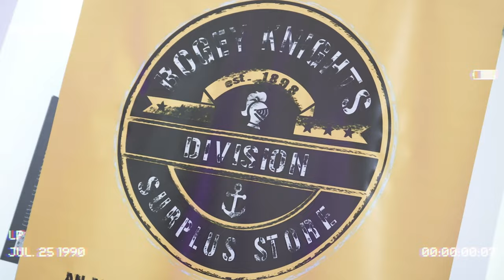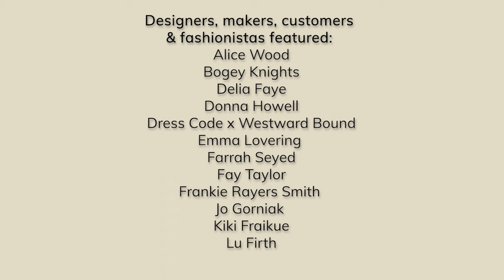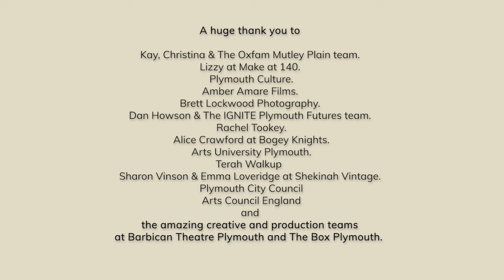Barbican Theatre & The Box present Identity Parade: A Fashion Show With A Twist (27 May 2022)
A showcase for some of Plymouth and the South West’s most exciting designers, creatives and brands, Identity Parade was held in the stunning atrium at The Box, Plymouth on Friday 27 May  2022.

Identity Parade was inspired by ‘Dress Code – Fashion Stories from The Box' – Plymouth's first-ever exhibition dedicated to fashion. The show spans the 1700s to the present day and includes everything from lace to latex.

From red carpet couture to amazing accessories, the event on 27 May was a fashion show all about identity: individual identity, community identity and Plymouth’s identity in the world of fashion.

Barbican Theatre’s CEO, Laura Kriefman was the host on the evening and co-devised the idea of a fashion show to support the ‘Dress Code’ exhibition, with the Barbican Theatre’s Event Production Manager, Tim Norman.
Laura said:

“We have loved working with The Box on this gorgeous collaboration celebrating the Dress Code exhibition. Representing Plymouth’s own identity is vital to us and a fashion show was the perfect solution. Plymouth is full of exciting fashionistas who have been creating unique runway looks. Add that to the pool of talent from the fashion and costume courses at Plymouth College of Art - and I can tell you - you are in for a treat at Identity Parade.”

Identity Parade featured 11 runways categories including Fashion Is Forever (sustainability), Fishy Realness (sea, feminine & coastal) Hiding In Plain Sight (social camouflage and alt culture) and Dress Code (identity and being your ‘you’) and Queer.

Filmed at The Box, Plymouth on Friday 27 May 2022 by Amber Amare for Barbican Theatre and The Box.

Big thanks to our teams of core staff from The Box and Barbican Theatre, our amazing freelancers,  our fantastic sponsors Bogey Knights, QueerDistrictCollective, Plymouth History Festival, Drake Circus and Barbican Botanics Gin Room and supporters Make at 140, Oxfam Mutley Plain, and Shekinah Vintage